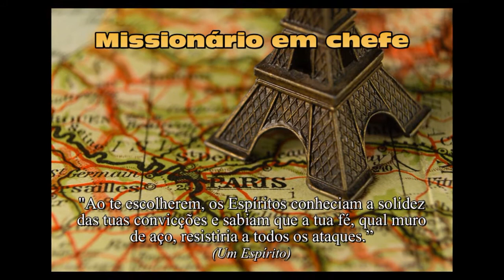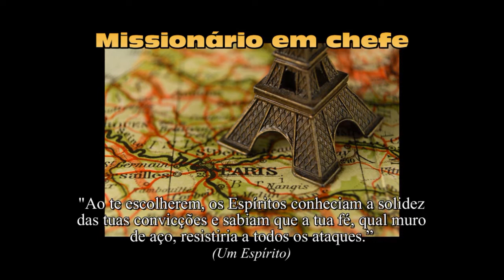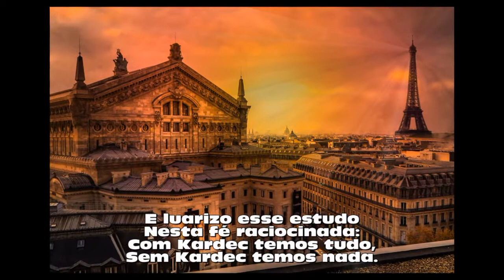Missionário em chefe (poema 229 - Mário Frigéri)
MISSIONÁRIO EM CHEFE é uma homenagem que prestamos a Allan Kardec, o nobre Codificador do Espiritismo, que estabeleceu um autêntico roteiro de luz para a Humanidade com as obras básicas de sua Codificação. Ninguém que esteja em busca da Verdade anunciada pelo Cristo será o mesmo depois de estudar de forma séria e com profundidade os livros do grande mestre de Lyon. Kardec foi sacerdote da Razão no templo augusto da Fé.